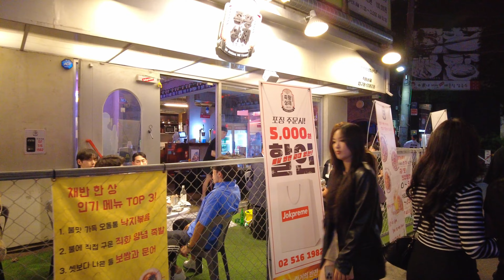[4K]🔥🔥넘버원 압구정 불토 클럽거리 /압구정로데오🔥🔥/Apgujeong#SEOUL/KOREA/City Stroll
😍😍압구정 불토 멋진 클럽거리
😍😍It's crowded all over Apgujeong in the early morning of the week ahead of the holiday
😍😍休日を控えた狎鴎亭の平日早朝は人でにぎわっていますね
😍😍En el amanecer de las vacaciones en Apgujeong, hay mucha gente.
😍😍Il y a beaucoup de monde à l'aube de la semaine à Apgujeong, juste avant les vacances.
😍😍 Sáng sớm ngày thường ở Apgujeong, nơi sắp đến kỳ nghỉ đông đúc người.
😍😍ตอนเช้าตรู่ของวันธรรมดาที่อับกูจองซึ่งกำลังจะถึงวันหยุด ผู้คนแน่นขนัดไปหมดเลยค่ะ
😍😍Pagi hari kerja Apgujeong menjelang liburan ramai sekali

홍대 명동 동성로 홍대클럽 한남동 강남역 가로수길 로데오 홍대거리 거리 hongdae 이태원 거리#홍대 거리#강남길거리#gangnam walk#압구정 거리#서울거리#강남 클럽 거리#로데오거리#클럽거리#압구정거리#한남동 데이트#night walk#압구정동#4k 압구정#압구정 로데오거리#4k 거리#압구정 4k